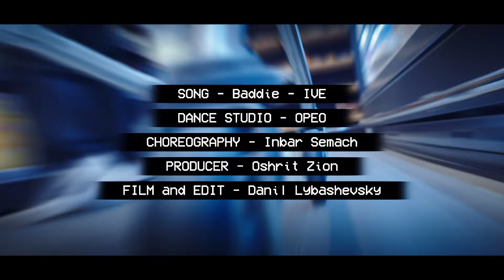IVE - Baddie || OPEO ACADEMY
dancee cover by OPEO

song: IVE - Baddie

Choreography by: Inbar semach

Styling:
Oshrit Zion

{אופאו-בית ספר לריקודי קייפופ}